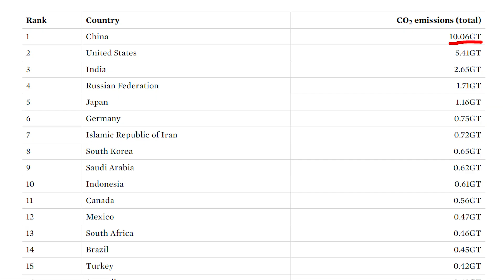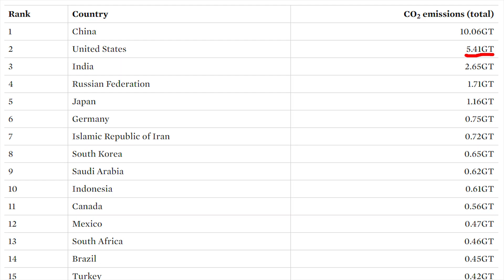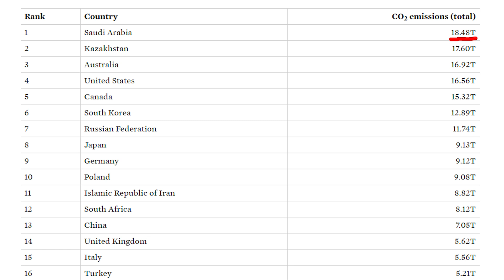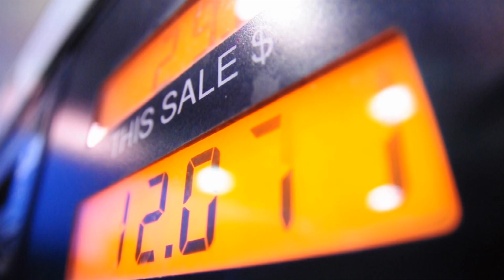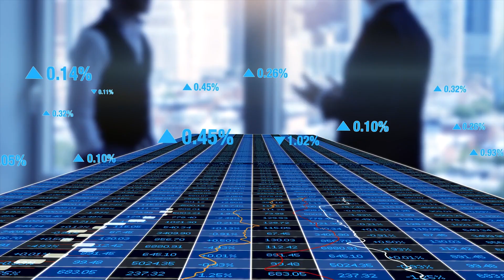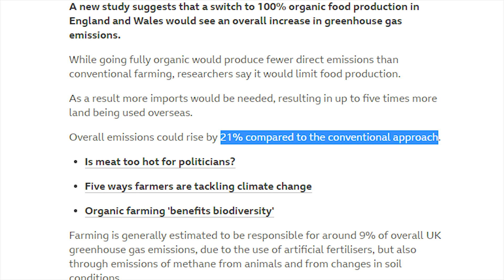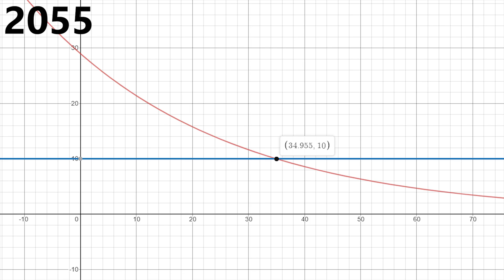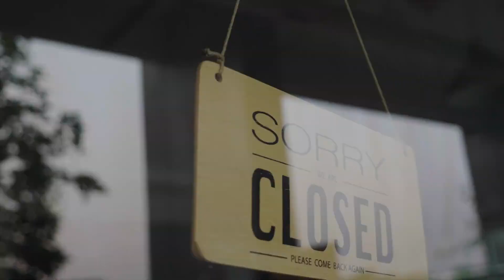How We Are Winning The Race To 100% Eco-Friendly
For the past several years, the debate for greater environmental consciousness has escalated as we have started to see various effects that may be attributed to air pollution and climate change. We have proposals such as the Green New Deal that suggest that we should eliminate virtually all air pollution within the next 10 years, while opponents against this plan argue that the US is not the largest polluter anyways. Despite these contrasting perspectives, fortunately for all of us, we have been making serious progress towards 100% Eco-Friendly for the past couple of decades during which we have slashed aggregate emissions. This video explains which countries pollute the most and where the pollution is originating as well as the progress that we have made so far towards a green healthy environment.

Timestamps:
0:00 - Environmental Politics
0:32 - Air Pollution Leaders
2:15 - Air Pollution Per Capita
5:04 - Top Air Pollution Sources
5:56 - Insane Progress
7:16 - Lingering Pollution
9:21 - 100% Eco-Friendly Future